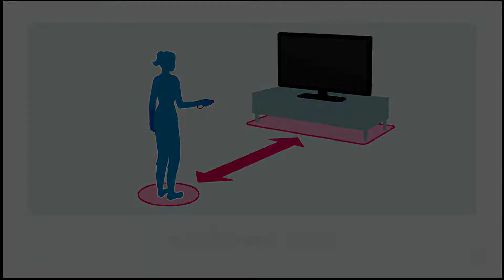【Switch Sports】Volleyball [n71]